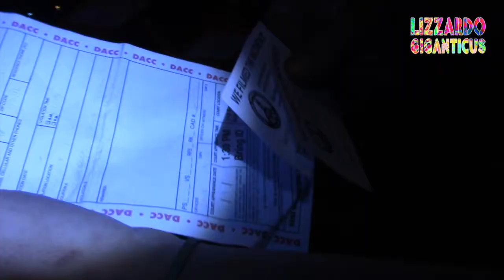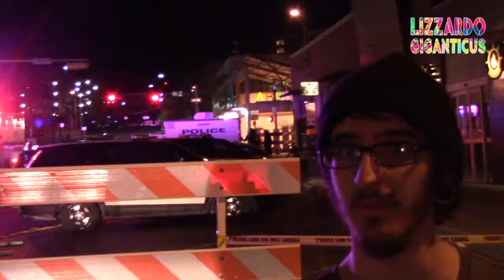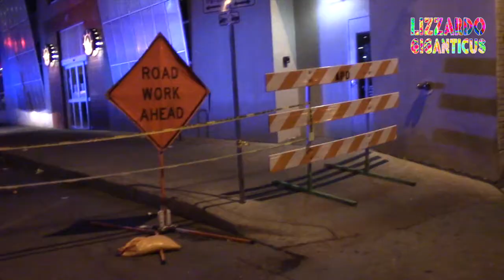Totally Gnarly Bra! Austin Police Trailer Skateboarder Assault, Ticket and Arrest 02 12 16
Just another day in Aus-ghanistan.

Skaters ticketed, protest, then one is beaten and arrested for nothing.

He's lucky APD didn't execute them like they did David Joseph on Monday of this week. Nekkid, 17 y/o.,

Please film the Police at every chance you can get.  We need your lens, for Justice, for Transparency.

namaste

Trailer Skateboarders attacked by Austin Police, Assault and Arrest 02 12 16

Just another night on sixth street. Solo copwatching and many arrests and the like.

These two skateboarders protested harassment and one ticket. They were almost gunned down like this non-compliant nekkid unarmed man this Monday

Things are bad in Aus-ghanistan today. Austin is all but dead now.